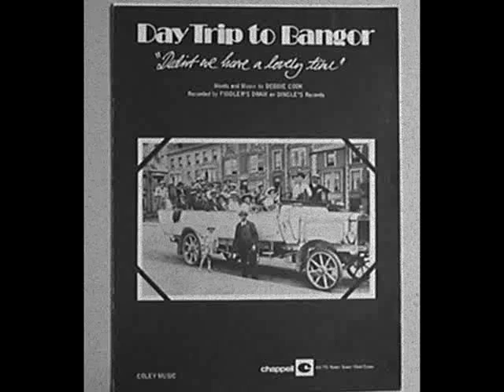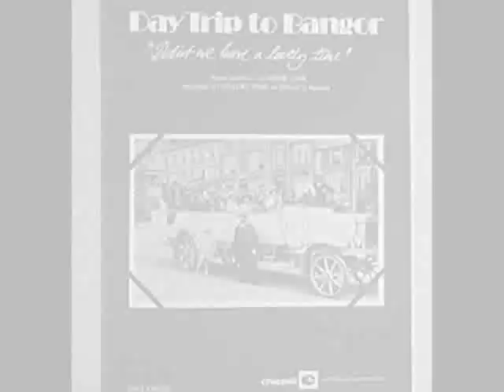Day Trip to Bangor - Fiddler's Dram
Didn't we have a lovely time?